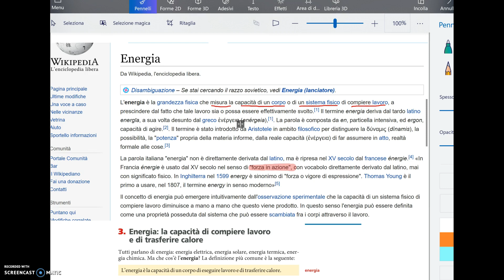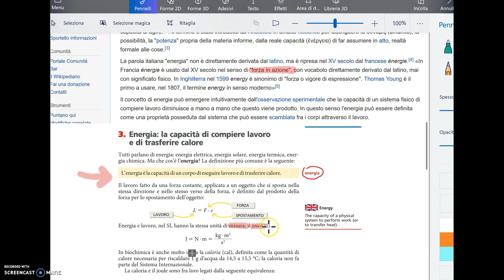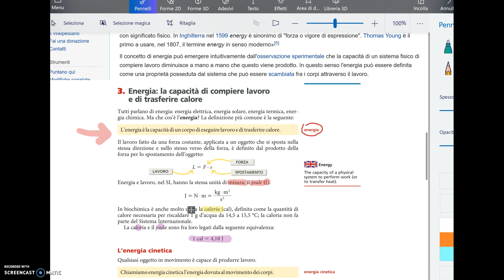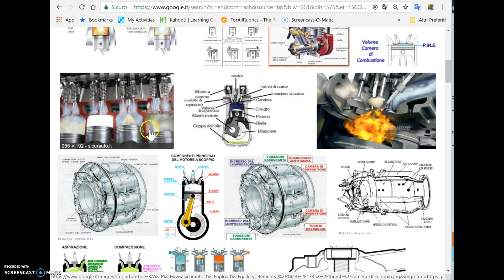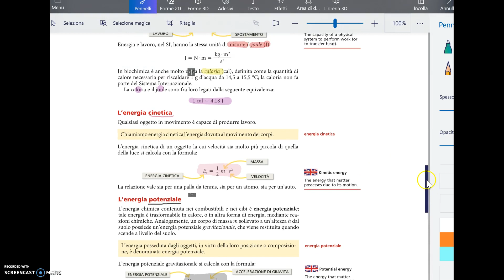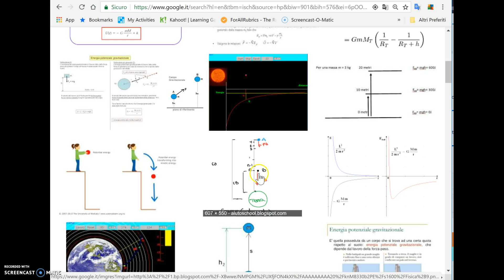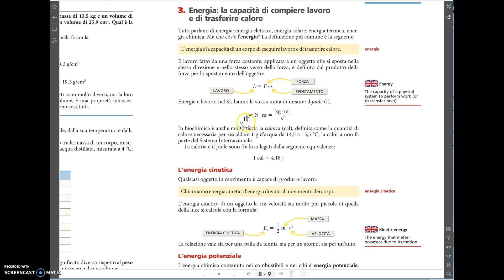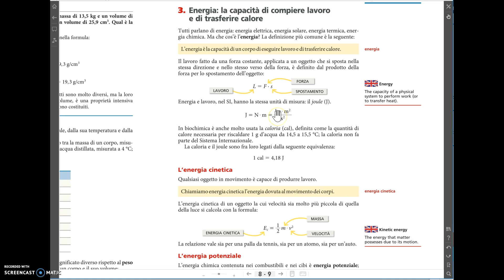Lz ZT C01 01.3 Energia: compiere lavoro - trasferire calore